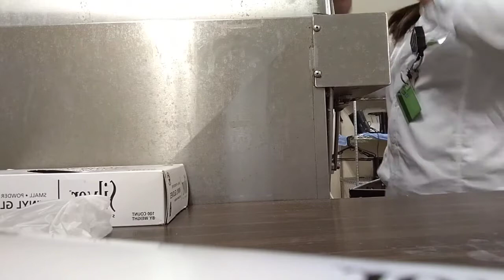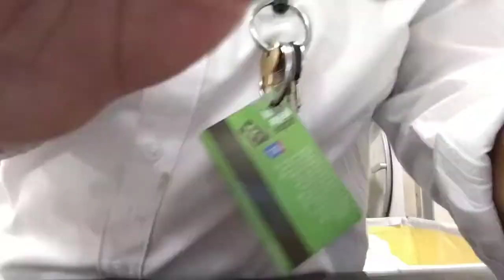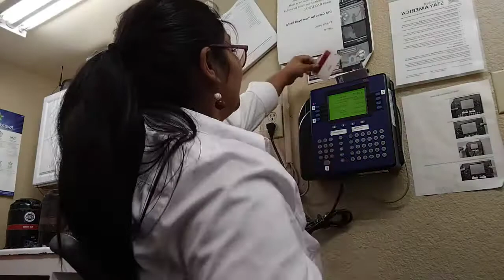Front Desk Hotel! A DAY AT THE JOB!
hi guys I just wanted to post this video just to teach you guys what the front desk is about at my hotel job  Let me know if you guys want more videos or any other videos
 I will be posting more